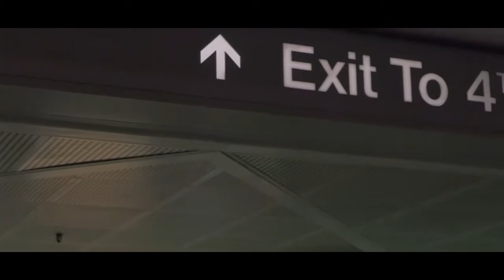TFTI Los Angeles Meet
Some dope shots I got from LA based photography meet TFTI.